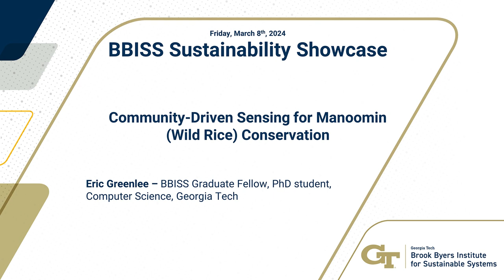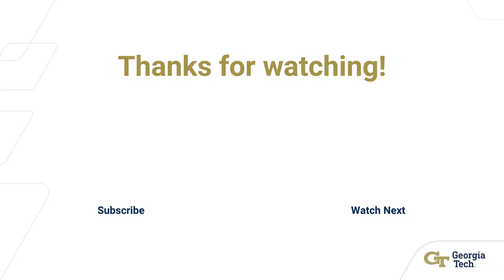Community-Driven Sensing for Manoomin (Wild Rice) Conservation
Eric Greenlee – BBISS Graduate Fellow, PhD student, Computer Science, Georgia Tech